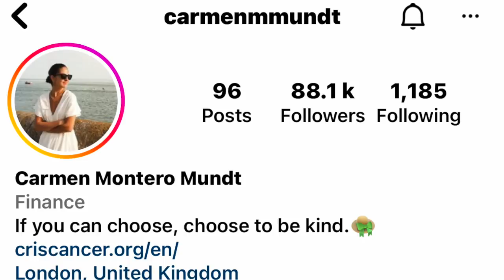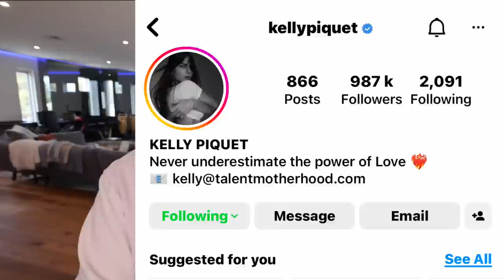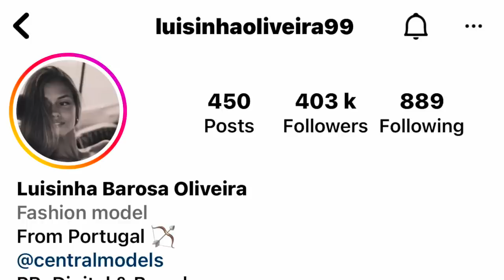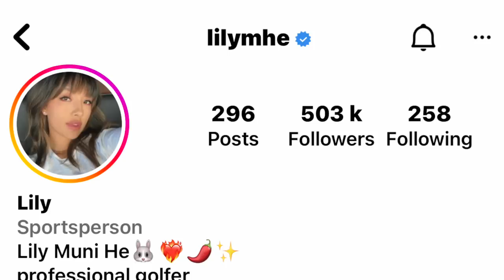F1 Drivers wives' and girlfriends 2022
F1 WAGS 2022: I'm always amazed at just how much interest there is in the wives and girlfriends of the current F1 drivers, so today I'll be introducing you to 16 of the current partners of the 2022 F1 drivers'. This year's group is a diverse bunch of beautiful, driven and talented women who span a variety of interesting professions. This year we also have some new inclusions such as Daniel Ricciardo's girlfriend Heidi Berger as well Alex Albon's partner Lily He. Here are the F1 drivers' wives and girlfriends 2022.

Please note: 6?days after the release of the Is video, Lando Norris posted on Insta that we was no longer dating Luisa

00:00 Introduction

00:42 George Russell and Carmen Montero Mundt

01:18 Fernando Alonso and Andrea Schlager

02:24 Max Verstappen and Kelly Piquet

03:00 Sergio Perez and Carola Martinez

03:37 Charles Leclerc and Charlotte Sine

04:09 Carlos Sainz and Isa Hernaez

04:48 Daniel Ricciardo and Heidi Berger

06:00 Esteban Ocon and Elena Berri

06:35 Sebastian and Hanna Vettel

06:54 Alex Albon and Lily He

08:15 Nicholas Latifi and Sandra Dziwiszek

08:43 Valtteri Bottas and Tiffany Cromwell

09:25 Kevin Magnussen and Louise Gjorup

09:59 Mick Schumacher and Justine Huysman

10:28 Nico Hulkenberg and Egle Ruskyte

10:45 Which F1 drivers don't have a wife or girlfriend?